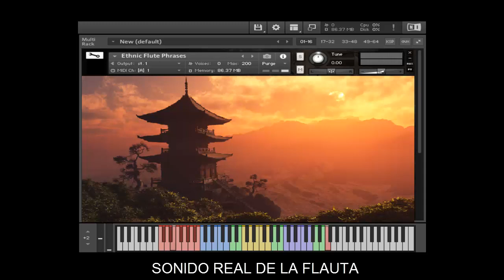LIBRERIA FLAUTA ETNICA FREE LIBRARY KONTAKT